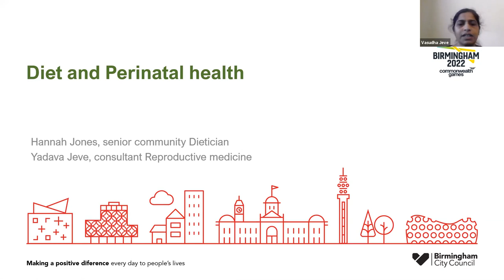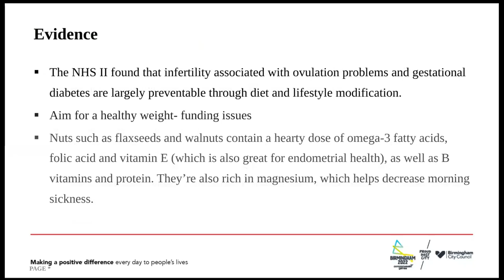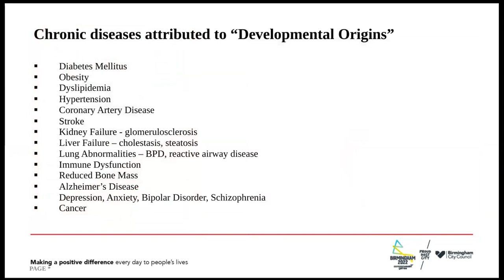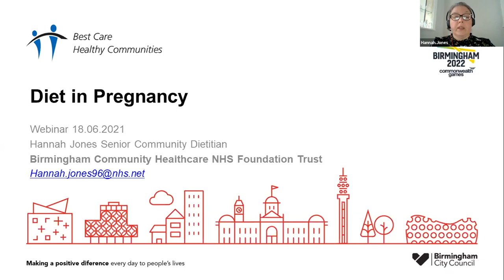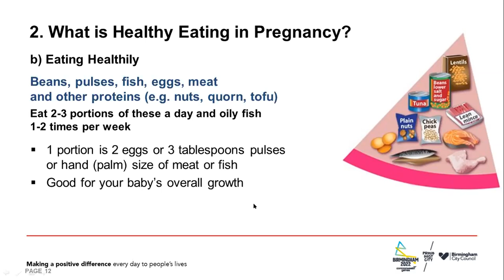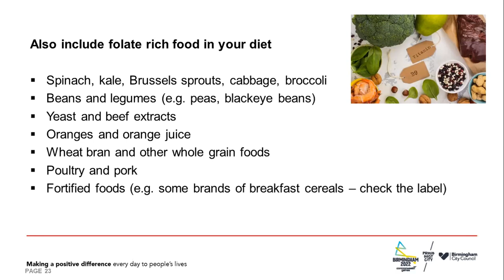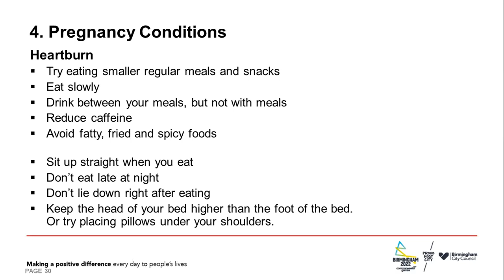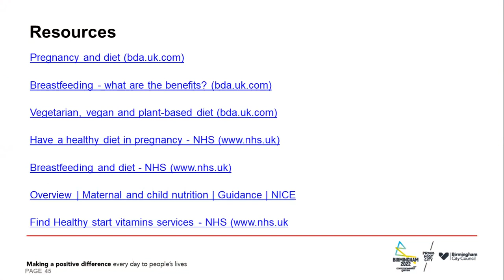Diet & Perinatal Health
This webinar will provide an overview of how the healthy diet helps to achieve a healthy pregnancy and childbirth. We aim to discuss importance of healthy diet  to programme good health for generations to come.